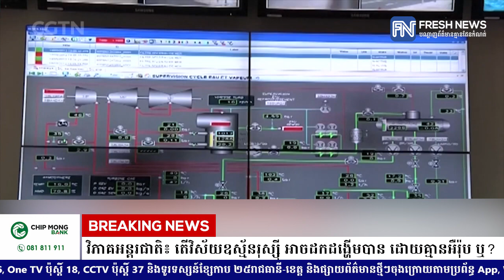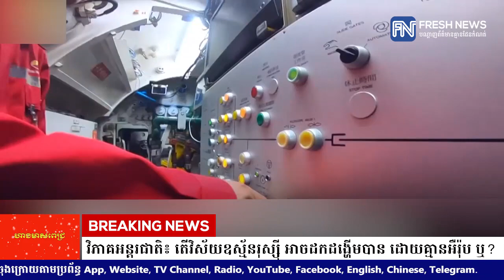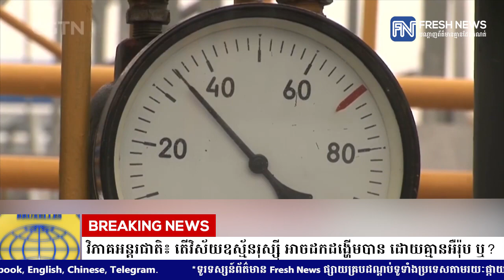វិភាគអន្តរជាតិ៖ តើវិស័យឧស្ម័នរុស្ស៉ី អាចដកដង្ហើមបាន ដោយគ្មានអឺរ៉ុប ឬ?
* រាយការណ៍ដោយកញ្ញា ថាន រស្មី និងកញ្ញា យឹម ចាន់ស្រីវីន